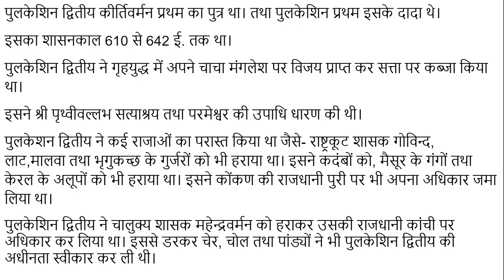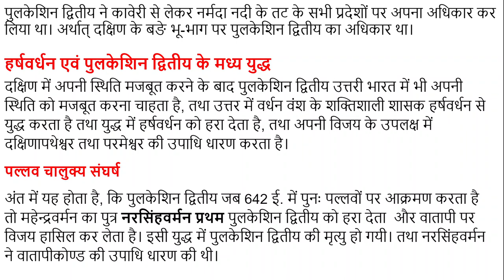पुलकेशिन द्वितीय का इतिहास | Pulakeshin dviteey ka itihaas | History of Pulakeshin II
चालुक्य राजवंश के बारे में अन्य महत्त्वपूर्ण जानकारी निम्नलिखित है-